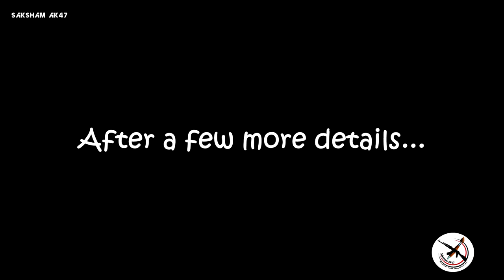Watercolor painting - Assassin's Creed Black Flag [Timelapse] | Saksham AK47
Watercolor painting of Edward James Kenway from Assassin's Creed 4: Black Flag.

Yeah, his face looks a bit messed up but I can't do anything now. xD

Assassin's Creed 4: Black Flag main theme